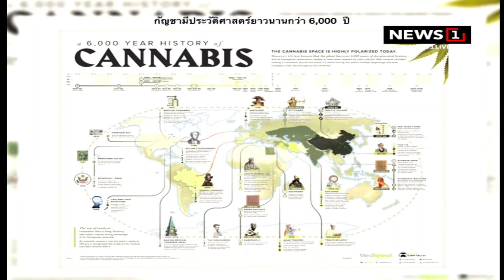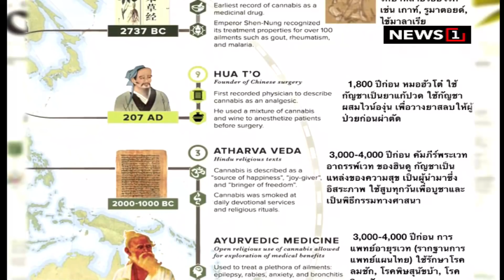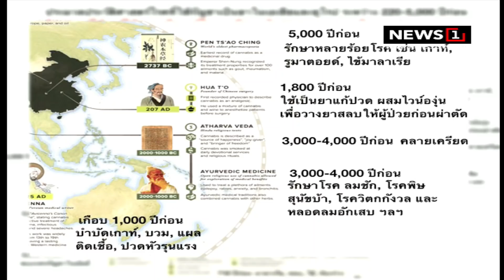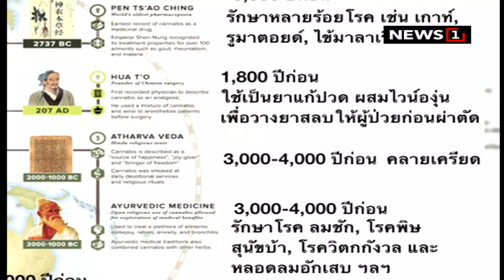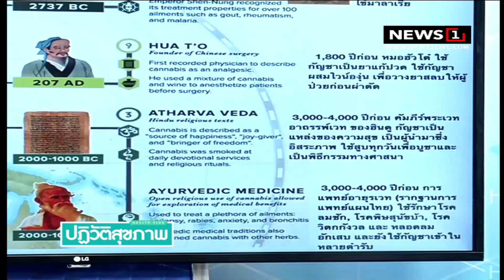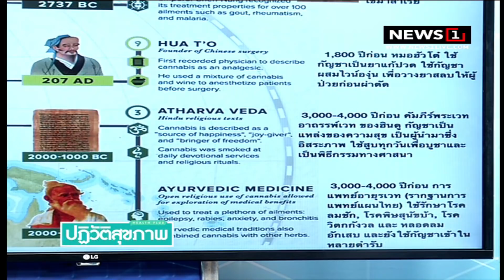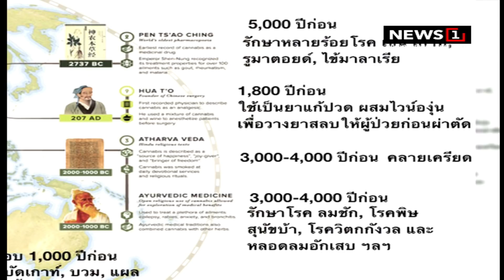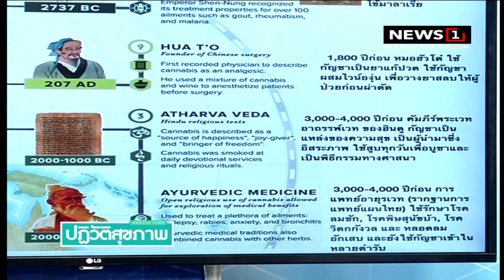“เปิดมุมมองกัญชากับ ภูมิปัญญาการแพทย์แผนไทย” : ปฏิวัติสุขภาพกับปานเทพ 14/08/2018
กัญชามีรากฐานการใช้ในทางการแพทย์ มา 6,000 ปี ผ่านกระบวนการทดลอง บันทึกและปรับแต่งจากรุ่นสู่รุ่น บำบัดรักษาได้หลายโรค เช่น เกาท์ รูมาตอยด์ ไข้มาลาเรีย โรคพิษสุนัขบ้า หลอดลมอักเสบ ฯลฯ “ เปิดมุมมองกัญชากับ ภูมิปัญญาการแพทย์แผนไทย ”
ติดตามชมในรายการปฏิวัติสุขภาพกับปานเทพ 20.00 น. เป็นต้นไปทางช่อง News1
[IPMช่อง64] และ [PSIช่อง211] หรือรับชมออนไลน์ผ่าน Facebook หรือทาง ชมย้อนหลังได้ที่ Youtube